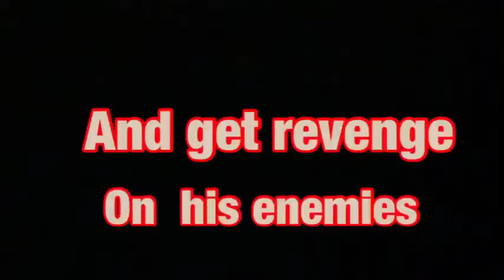Amauri’s studio’s/ IP MAN 5 The Master returns. Official trailer 1 (2021)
I hope you enjoy Guys have a